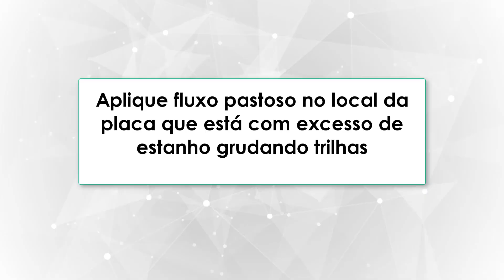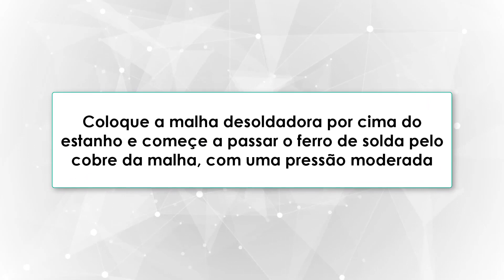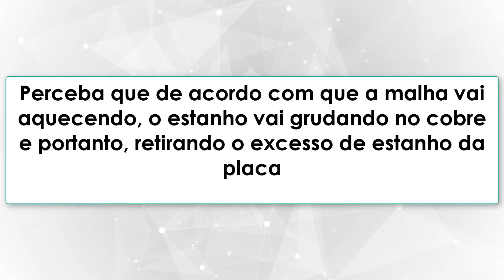Como usar a malha desoldadora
- Fluxo Pastoso
- Espátula metálica
- Escova anti-estática
- Álcool isopropílico
- Malha desoldadora
- Ferro de solda